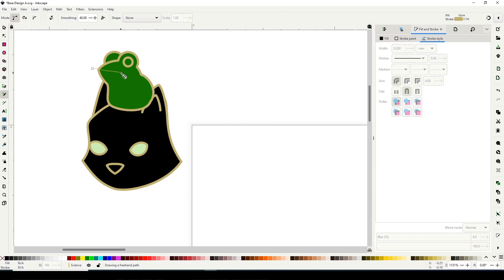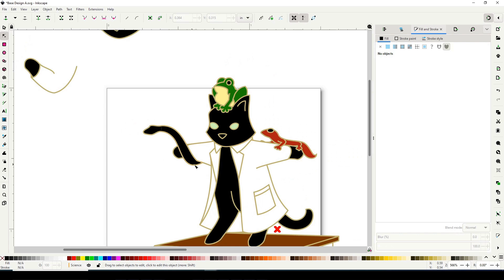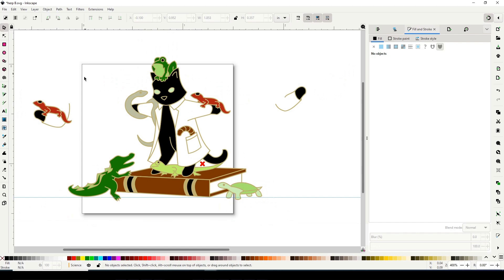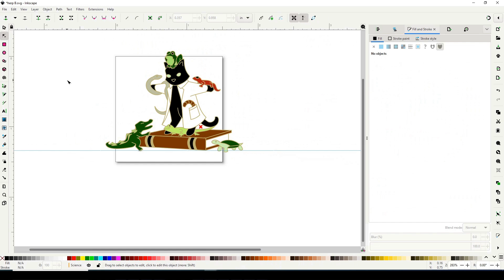Designing Enamel Pins - Herpetology Cat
I talk about the design process for my Herpetology Cat!

This design is part of a larger crowdfunding campaign on Backerkit.

This pin was designed in Inkscape, a free and open source vector art program, which is available at inkscape.org